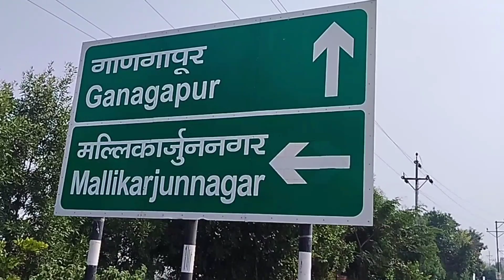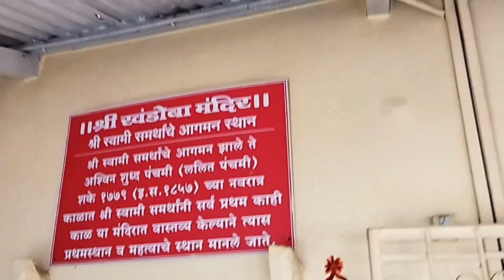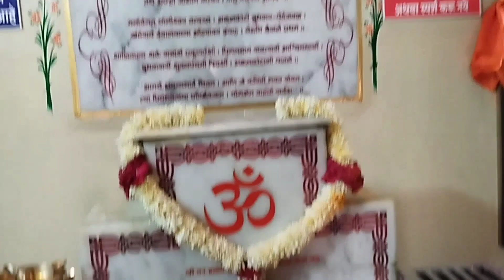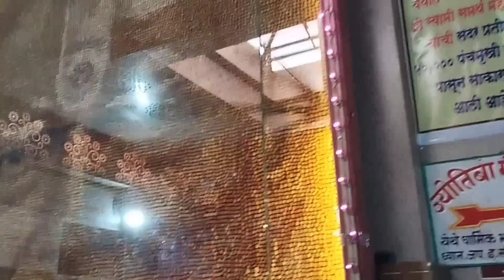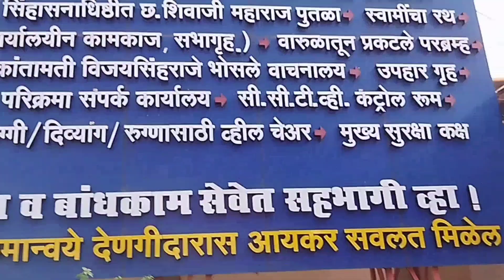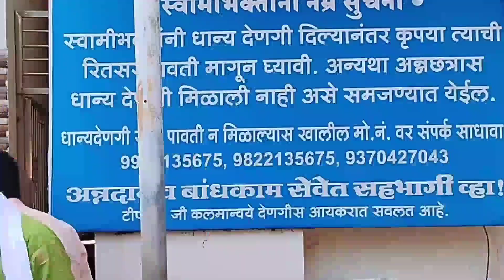श्री स्वामी समर्थ वटवृक्ष मंदिर अक्कलकोट | अक्कलकोटमधील स्वामींचे सर्वात प्रथम आगमन कोठे झाले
# श्री स्वामी समर्थ मंदिर अक्कलकोट
# खंडोबा मंदिर अक्कलकोट

No Copyright Indian Background Music Indian Classical Beat

1.5KLikes

142,039Views

202213 Nov

Just make sure to give credit. (Look at the description of the video) 🚫🚫ATTENTION PLEASE IF YOU ARE MAKE MONEY USING THIS MUSIC.Please donate some money to the poor. You can use this music in your YouTube videos without any problem. If you like the music, please comment. And listen to other music on my channel. nocopyrightvibes ncv copyrightfreemusic indianmusic royaltyfreemusic All social media links to contact me,, have been shared Facebook :  ￼ / shuvo.ghosh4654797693   Instagram :  ￼ / shuvo_ghosh056   Download Copyright Free Picture Or Video Footage My Shutterstock Profile _______________________________________________________________________________________ Music Credit ⛔ (Copy & Paste) (Mention Our Channel Name) And copy it ⬇️ & Paste to your video description box⬇️ @Ncv-No Copyright Vibes   ￼ / ncvnocopyrightvibesshu...   Instagram :💬  ￼ / shuvo_ghosh056   Facebook :💬  ￼ / shuvo.ghosh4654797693   About using the music ⛔ You MUST include the full credits in your video description. You can NOT claim the music as your own. You can NOT sell the music anywhere. You can NOT use the music as background music for your own musical work without the artist's consent. -You can NOT use the music without giving any credits in the video description. If you need more information about using music, please get in touch with the artist. This channel is not an official YouTube channel. Hope you like the music. If you like it, you can share it with us through comments. If we have any mistakes, you can let us know by commenting.And if you have any favorite music, you can mention it in the comment box, i will make a video about it later.